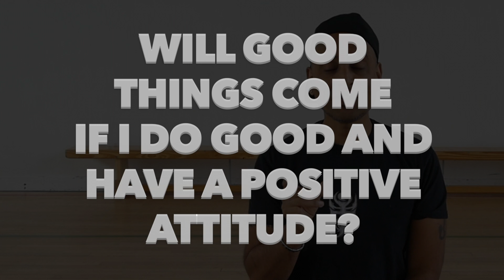Attitude Part 4: Summary of a Positive Attitude!